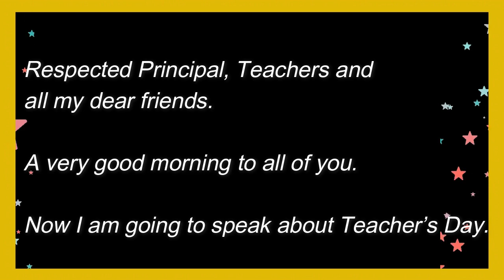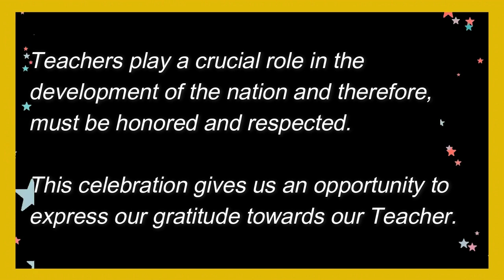Teacher's Day Speech | Teacher's Day Speech in English | Teachers day speech 2021|Grace kids art